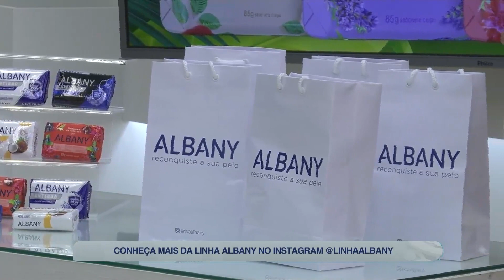TAROBÁ CIDADE 17-01 BLOCO 01